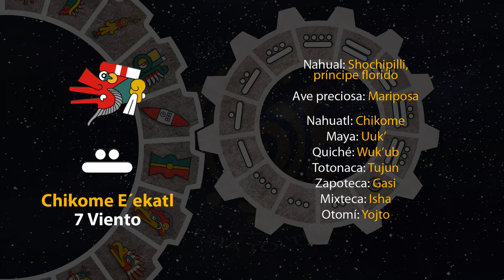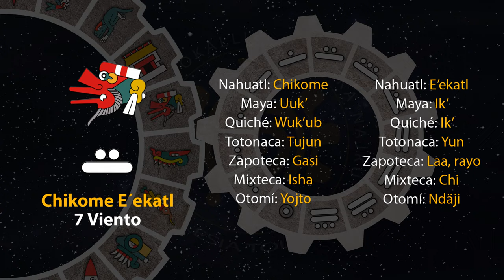El tonal de hoy es "7 Viento - Chikome E´ekatl" 09/02/24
14 de Iskalli
Año 7 Agua
49 del 19 Atado
5145 del Quinto Sol

9 de febrero de 2024.